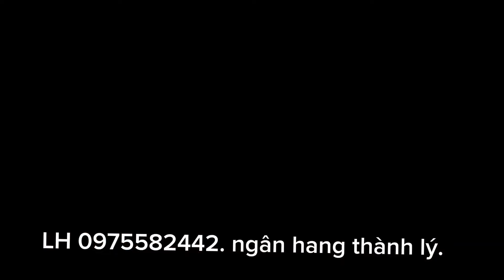lô đất 2mat đường tc.1000 mét. trung tâm huyện Chư sê giá nh thành lý. LH 0975582442.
nhà đất gia lai chư sê ace.LH 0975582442. Chào bán cho các bạn mình 770tr.cho #$%#$^&$$$%*%$$^^%$##$